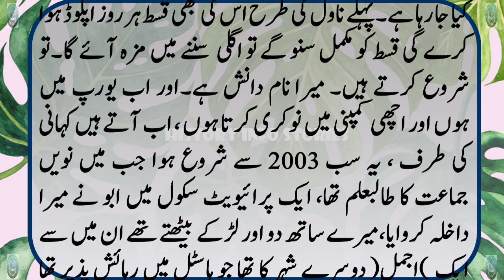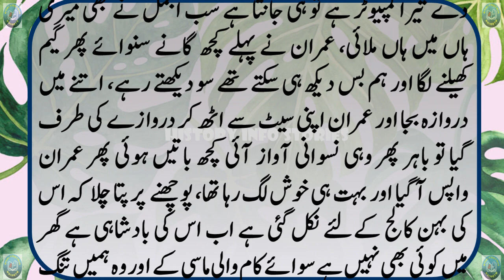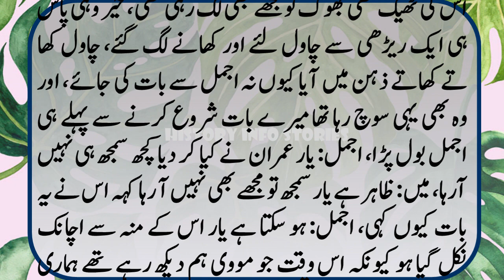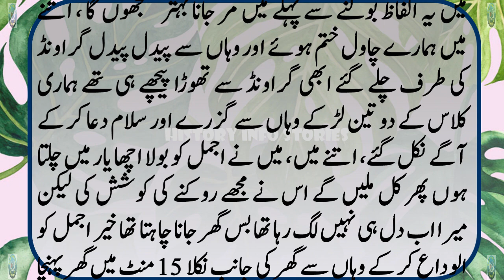Jawani 1 || Playing game on computer with friend